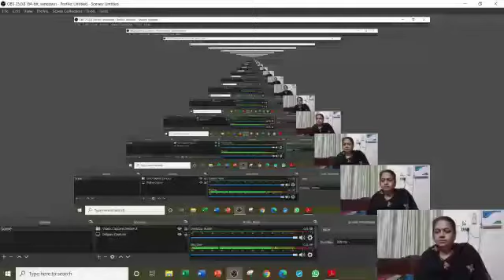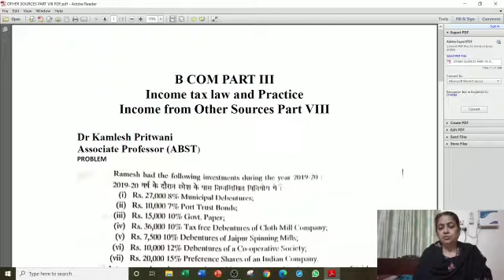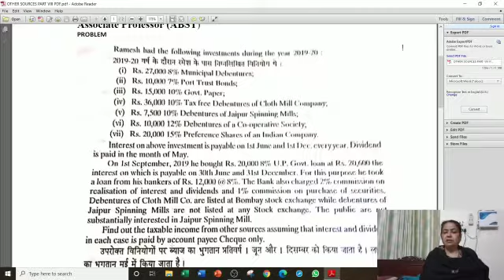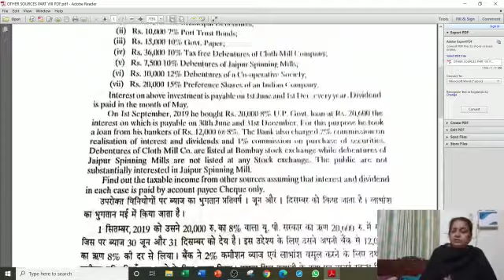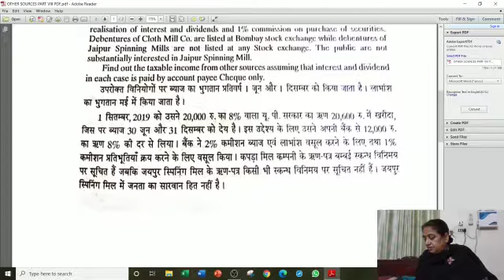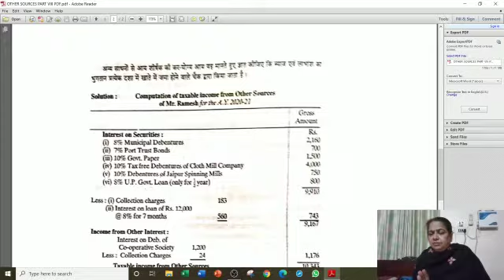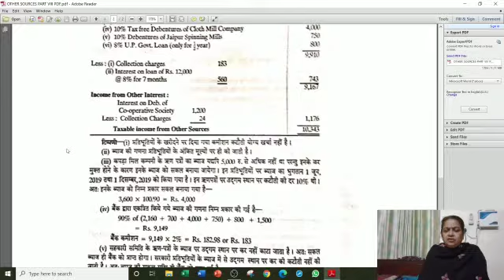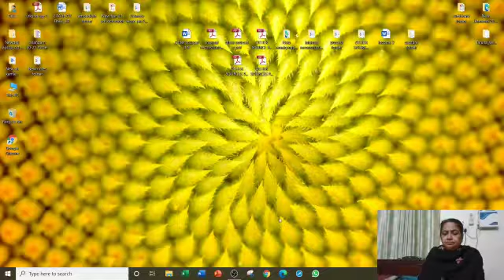SRKP.DR KAMLESH PRITWANI DEPARTMENT ABST SRKP GOVERNMENT PG COLLEGE KISHANGARH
Video from nitesh7737kumar007